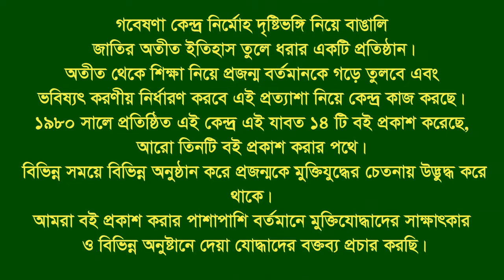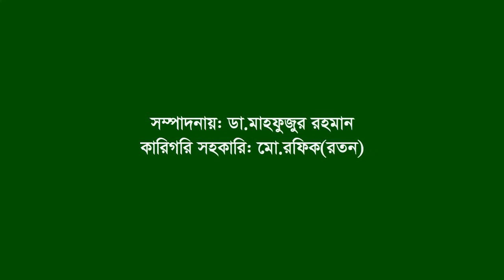Interview of Md Habib Ali Bhuyean ।। Hazigonj ।। Chandpur ।। War assistant